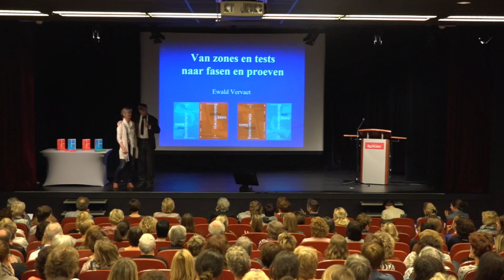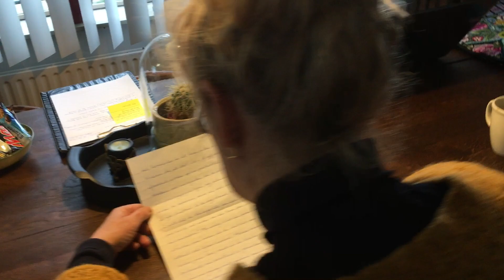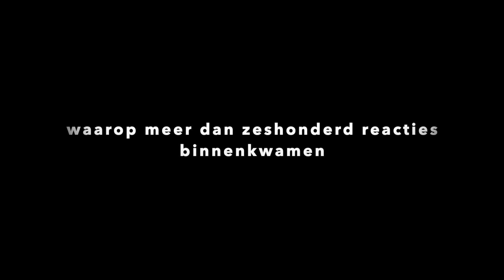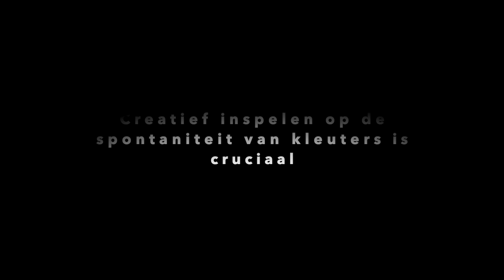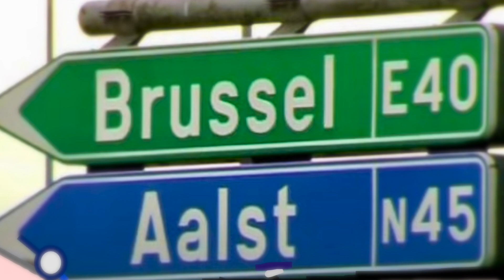Erica Ritzema over KLOS kennis, Montessori en directe instructie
Veel leerkrachten die in het basisonderwijs met kleuters werken staan anno 2021 voor een soortgelijk dilemma als Erica Ritzema in 2012: doorgaan of stoppen. Of ze voelen zich klem zitten tussen wat door schoolbesturen wordt opgelegd en waar ze zelf in het onderwijs voor staan. Ik hoop dat deze video voor hun een hart onder de riem zal zijn en z’n weg zal vinden onder de grote groep professionals, inclusief de bestuurders, die bij het onderwijs aan de jongste kinderen is betrokken.
Door de verlenging en aanscherping van de corona-maatregelen zal de documentaire 'Het kind en het badwater' tot mijn spijt niet eerder kunnen verschijnen dan najaar 2021.